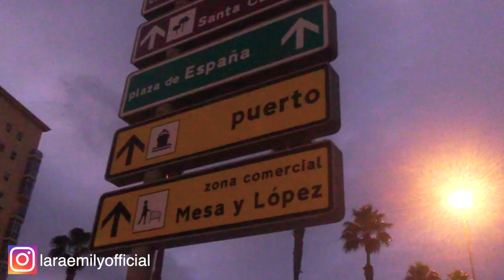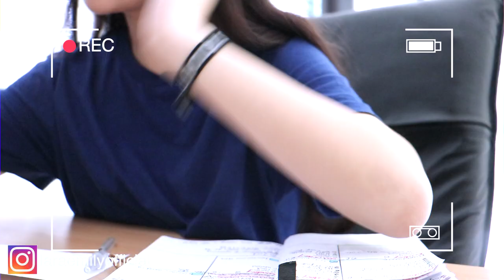2020 SOMMER QUARANTÄNE BUCKET LIST| 18 produktive Dinge, die du in den Ferien machen kannst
Produktive Dinge, Tipps gegen Langeweile, Quarantäne Bucket List, Dinge die du in den Ferien machen kannst, Langeweile in den Ferien, Sommer Quarantäne

•podcast: GUT GENUG

have fun!

xx emmy